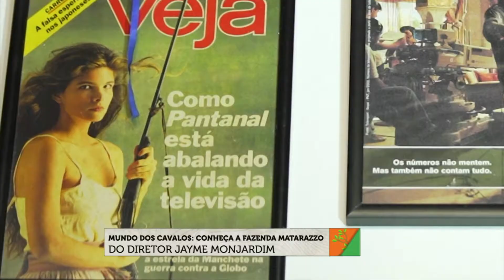Conheça a fazenda e a criação de cavalos do diretor Jayme Monjardim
Na coluna Mundo dos Cavalos desta sexta-feira, 18, Valéria Maciel mostra a fazenda e a criação de cavalos do diretor Jayme Monjardim.